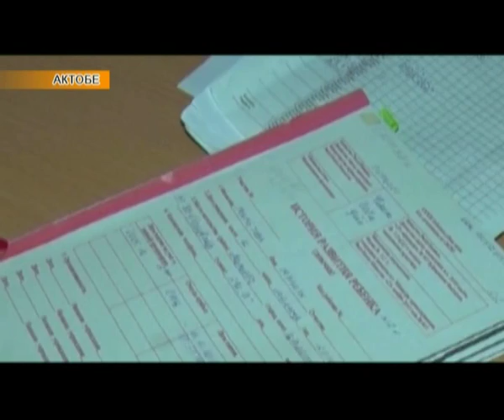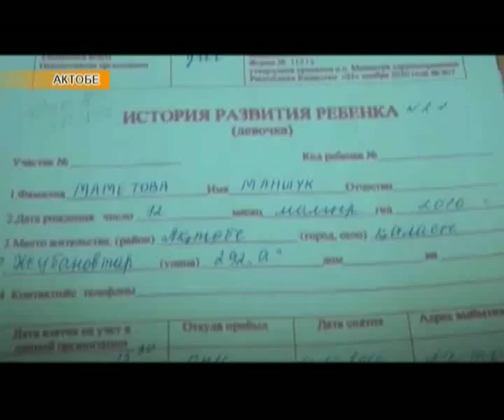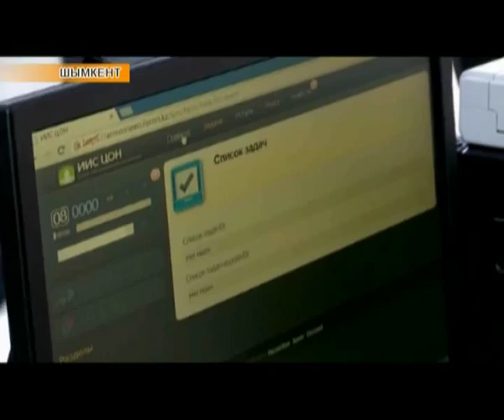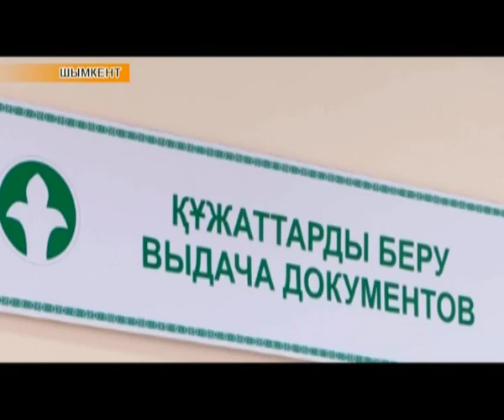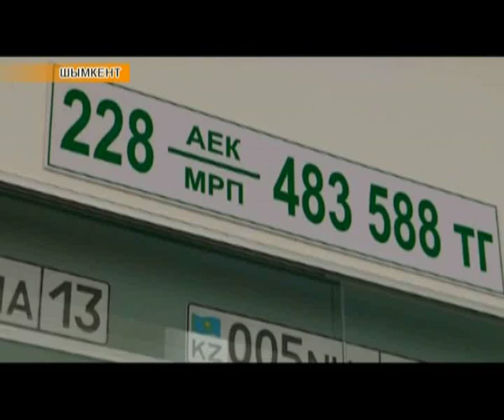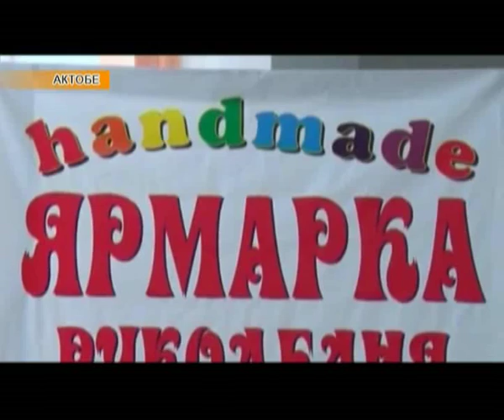Региональные новости (27.12.2016)